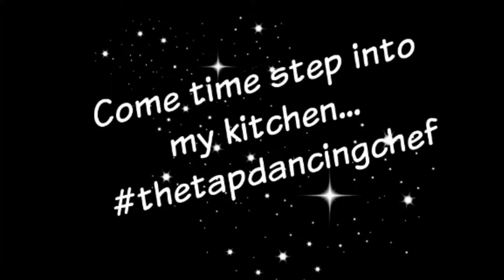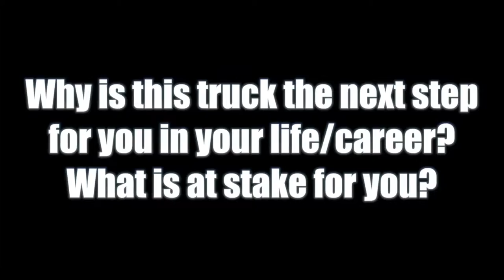All Star Academy | Garrett "Spaghetti" Minniti (Food Network Submission 2015)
All Star Academy is the 2nd Food Network show that I have been in final consideration to be on, the first being Season 3 of The Great Food Truck Race.  Will this 2nd chance be the opportunity that I have been waiting and praying for?